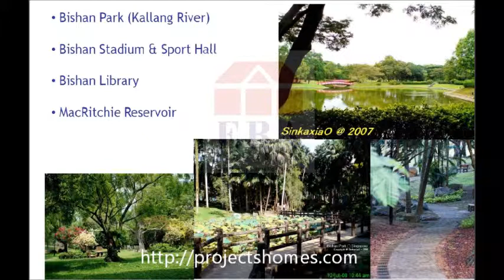Sky Vue Condo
Hotline: 94886880 ZEN TAN

Sky Vue
Jointly developed by: CapitaLand & Mitsuibishi Estate
Location: Bishan Street 15
Tenure: 99 yrs leasehold
2 blocks - 37 stories
Total Units: 694 units
Expected TOP: 31 Oct 201
Expected TOP: 31 Oct 2017